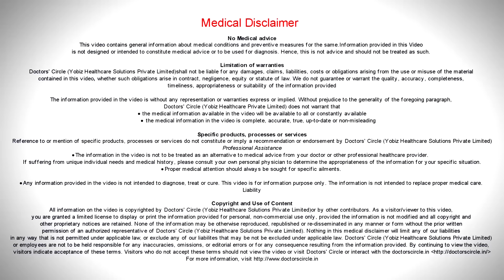What is the cause for frequent urination? How to treat in homeopathy? - Dr. Surekha Tiwari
Normally a person should urinate  3 to 6  times in the day and  it  can be 1  or  2  times in the night  depending on what  is your body  clock like and the water  you have taken. Anything beyond  this, if you  feel; that   you are  visiting the toilet again he first  thing which comes  to my mind is what is the age  group in men one  of the most  common reason for having   frequent urination   is a prostatic   enlargement . Which is known as BHP or benign hyperplasia of the prostate. In that case you will require intervention so that  your  prostate can be  disciplined and distribution can be controlled. The second  thing is often you  find  people urinating with a few  drops. it could be the first  stage of UTI or  something which is known  as incontinence, in which the  bladders mouth is not able to hold forth and  you discharge a  little and as  soon as a little urine falls in the bladder, again you have a  certain   insecurity and you need to go to the toilet. The frequent urination will have some primary condition  behind  it.  Ideally it should be properly investigated. There should be an ultrasound  done of the  bladder, there should be a routine  microscopic urine  tests done so that you find that there is anything else  and also in very  latent stones, we  find the frequency of micturation can be there  because the body is constantly trying to throw the stone, please do investigate yourself properly, don’t look  for medicines like   cantharis only. There are lot of medicines in homeopathy . Please do approach a homeopath.